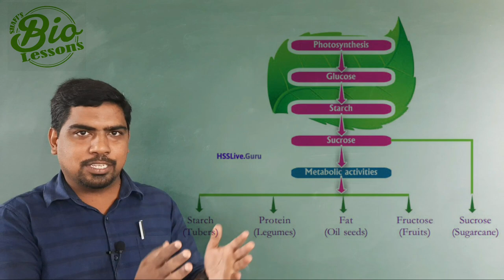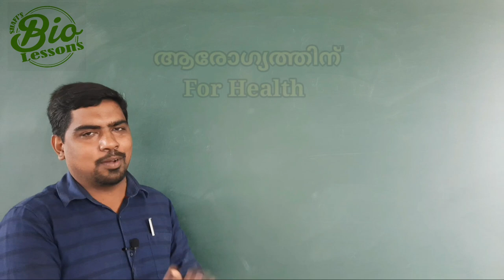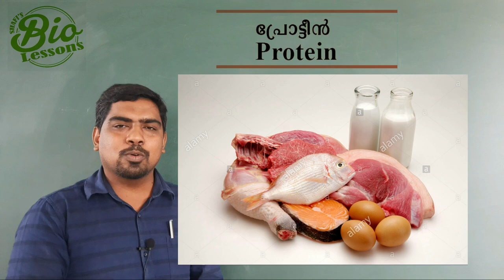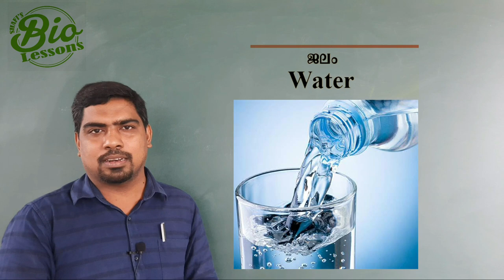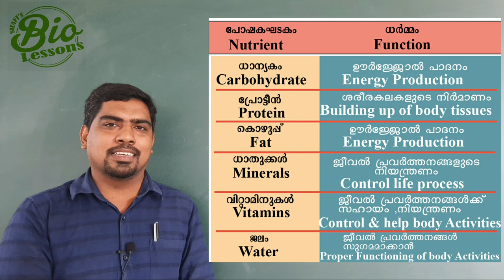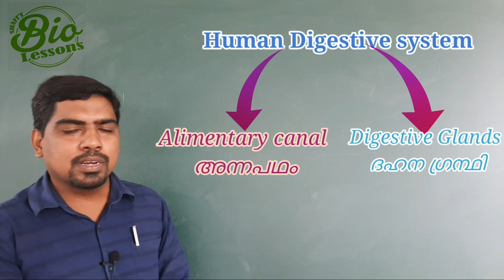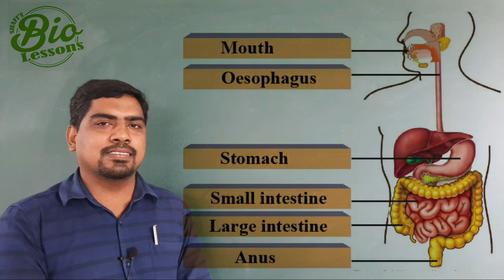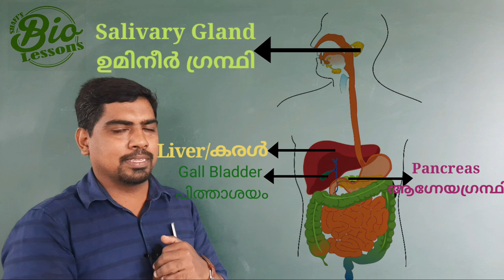Biology 9th: Human Digestive system/ദഹന വ്യവസ്ഥ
different types of nutrients and their functions, part of human Digestive systems